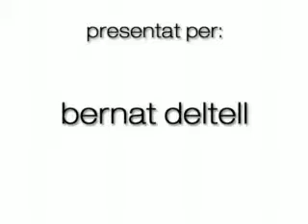Entrevista a Esteve Orriols, cap de llista de CIU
'El candidat respon', una iniciativa pionera de VilanovaDigital a la ciutat de Vilanova i la Geltrú amb l'objectiu de conèixer de primera mà les propostes dels candidats a l'alcaldia. Aquest programa es va realitzar el passat 6 de maig de 2007.

VilanodaDigital